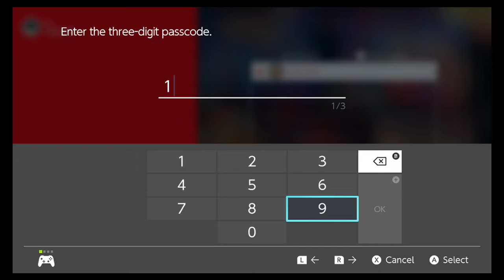Waddle Doo Decimates The Arena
waldo doo, fortnite.
Thats right more kirby super carl! Were almost done with this series but first we gotta defeat the ARENA! Thats right multiple rounds of grueling battle with some of the toughest bosses in kirby history (waddle dee).

among us